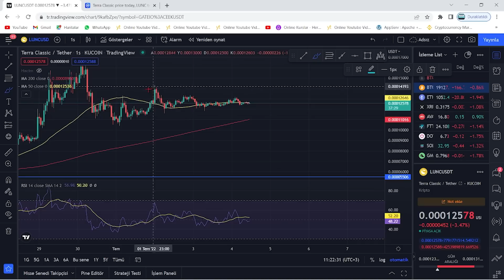TERRA LUNA BOĞA🚀LUNC COİN %70 YÜKSELİŞ GELİYOR🔥LUNC ATAK İÇİN SAATLER KALDI!🚀BAŞLAYINCA DURMAYACAK!🔥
Bu videomuzda kripto borsalarında oldukça popüler bir coin olan Luna(Terra Luna) coin'i inceledik. Sürekli bir artış sağlayan ve stake, elde tutma oranı en büyük coinlerden olan Luna'nın teknik analizini gerçekleştirdik. Luna coin'in destek ve direnç noktalarını belirterek kısa, orta ve uzun vade hedeflerinden söz ettik. Luna alım ve satım noktalarını belirleyerek, hangi noktadan almalıyız? Gibi sorulara yanıt olmaya çalıştık. Luna, an itibariyle 0.02 dolar fiyatlarına kadar günler içinde tarihi bir geri çekilme yaptı. Son gelişmelerle birlikte luna binance tarafından delist edildi iddiaları ve Luna'daki arz artışı hakkında konuştuk. Son gelişmelerle birlikte Luna önce tamamen Binance tarafında delist edildi ve hemen akşamına yeniden listeleyeceklerini duyurdular. Ayrıca anlık olarak Terra ağı durdurulmuş durumda. Son gelişmelerle birlikte ünlü kripto borsası FTX ve crypto.com bugün saat 19.45'de terra luna'yı delist edeceklerini belirttiler. Son dakika gelişmeleriyle birlikte terra luna'nın tamamenn kapatılması ve ethereum ceo'su vitalik buterin'in luna çağrısı hakkında konuştuk. Terra Luna ekosistemi çatallamaya gidiyor ve eski luna luna classic olarak devam etmek şartıyla yerine yeni bir ekosistem ve yeni bir coin geliyor. Son gelişmelerle birlikte Terra Ceo'su Do KWon, Güney kore meclisine çağrıldı. Brandt'den şaşırtan bir luna yorumu geldi ve çatallama konusunda kuruldan red bekleniyor. Son gelişmelerle birlikte Coinbase, WLUNA ve USDT'yi 27 MAyıs 12.00 tarihinde işlemlerini durduracağını açıkladı. Son gelişmelerle birlikte terra 2.0 ve çatallam konusunda 7 gün sürecek oylama başladı. Do-kwon'un terralabs'ı çöküşten günler önce feshi, biliyor muydu sorusunu akıllara getiriyor. Bu videoda yatırım tavsiyesi verilmemiştir. Güney kore tarafından Do Kwon'a 79 milyon dolar ceza kesildi ve hali hazırda the moon, twitter'dan 7 trilyon arzla 1 dolar mümkün mü? tweetini atarak Cz gibi yakım istediğini belirtti. Son gelişmelerle beraber do-kwon terra 2.0'da şaşırtan bir değişime gitti ve 3 büyük borsa olan upbit, bithumb ve coinone'dan luna'ya delist kararı çıktı. Son dakika haberiyle beraber do kwon, luna'da yakım yapılmayacağını belirtti. 22 MAyıs itibariyle Cz, redditte soru cevap etkinliği yaptı ve sorularda luna da vardı. Luna'da son dakika haberiyle MEXC borsası luna yakmak için oylama başlattı. Oylama twitter'da sürüyor. Güney kore yaptırımlarıyla Upbit, Hotbit ve coinone dahil 5 kore borsası tazminat ödeyecek gibi duruyor. Ayrıca kore polisi luna vakfının para zimmetlediği iddiasıyla fonlarının durdurulmasını talep etti. Do Kwon, twitter'da yaptığı paylaşımla Terra 2.0 için inşa edilen phoenix finance borsasını duyurdu. 25 mayıs tarihi itibariyle Binance topluluğa uyacağız tweet'i ile lunayı listeleyeceğini ima etti. Bybit de yarın 09.00'da(26 mayıs) Luna'yı lunc olarak değiştirecek ve terra 2.0 an itibariyle geliyor. Binance, 31 MAyıs saat 11.34'te luna v2 listeleyecek. Eski luna(Lunc) an itibariyle Binance'da listelendi ve fiyatı günlük zirvelerde. Alım satıma 12.30'da açılacak. Son gelişmelerle fatman bir stablecoin sürüleceğini iddia etti. Son gelişmelerle birlikte ustc stablecoin'i arzının %10u tek seferde yakıldı.